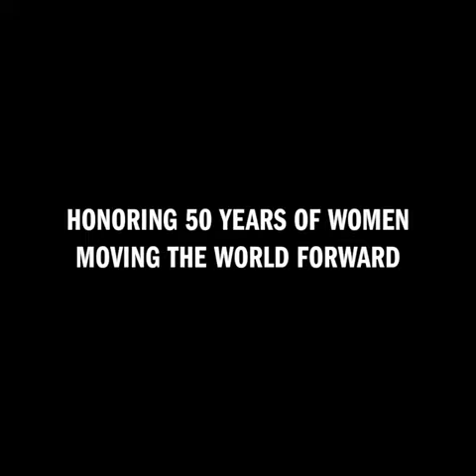Honoring the stories of Title IX & the women who have & continue to move the world forward